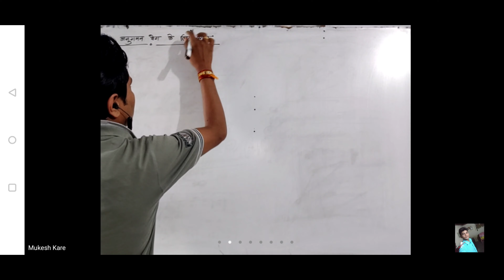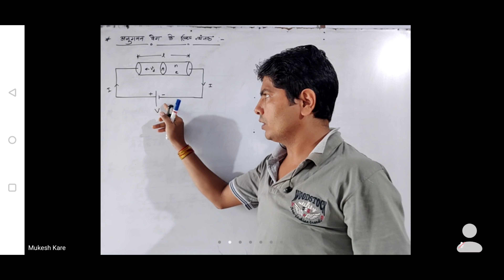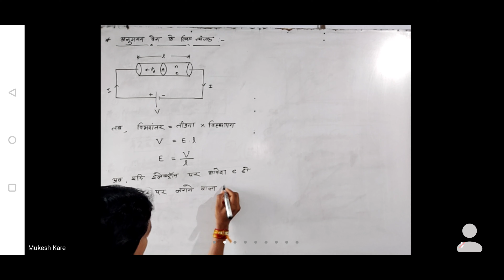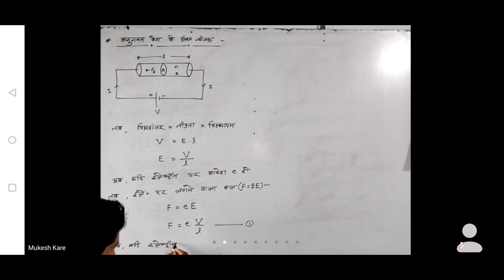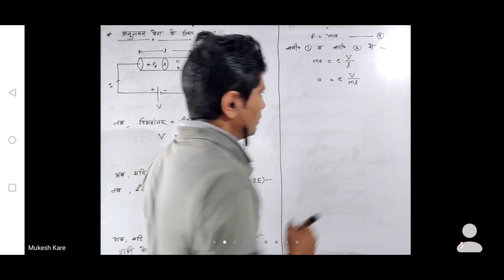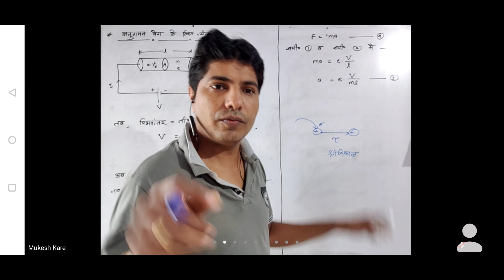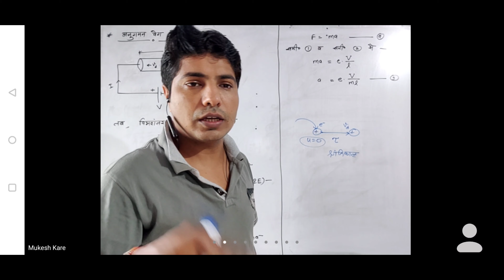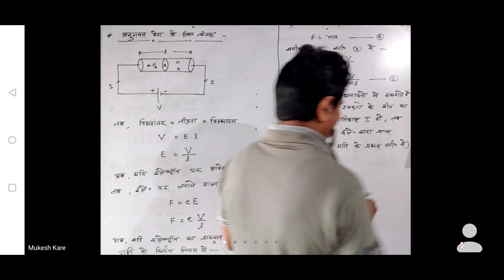अनुगमन वेग या अपवाह वेग के लिए व्यंजक